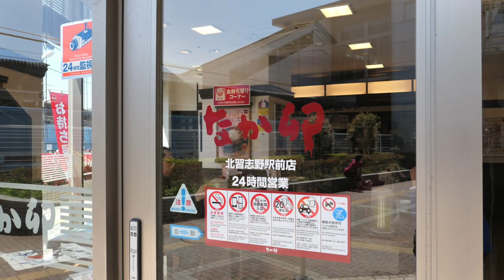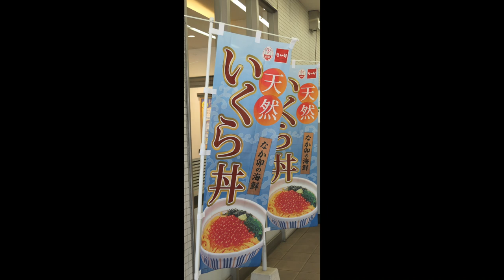なか卯 プチ贅沢いくら丼でWTKGを食す ＃469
なか卯　北習志野駅前店でちょっと贅沢をしてみました